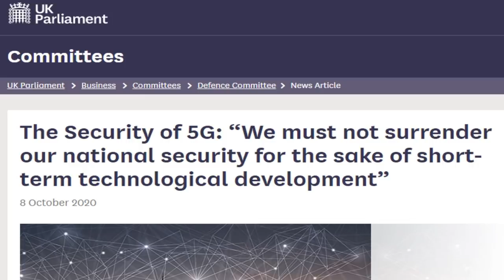TQ: từ “bạn vàng” trở thành “lang sói”